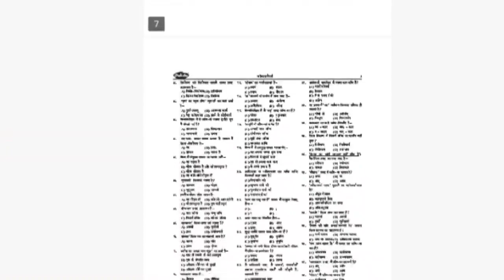KVS PRT EXAM DATE 2023 | KVS PRT EXAM latest news today